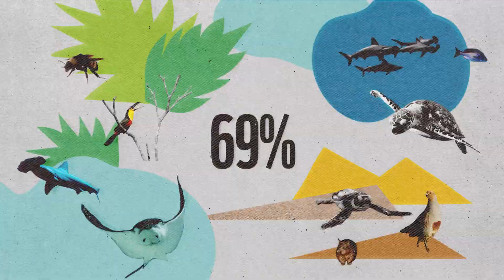LIVING PLANET REPORT 2022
The Living Planet Report 2022 is a comprehensive study of trends in global biodiversity and the health of the planet. This flagship WWF publication reveals an average decline of 69% in species populations since 1970. While conservation efforts are helping, urgent action is required if we are to reverse nature loss.